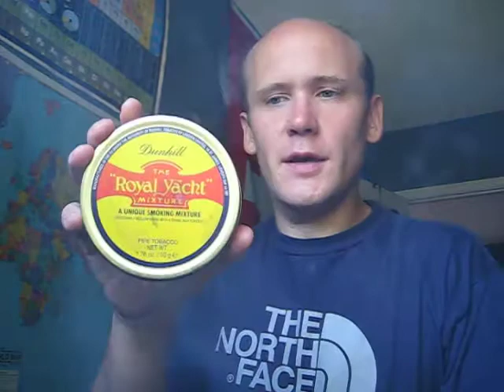reflections on the play over a pipe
just reflecting on  the play with a pipe on a lazy afternoon.